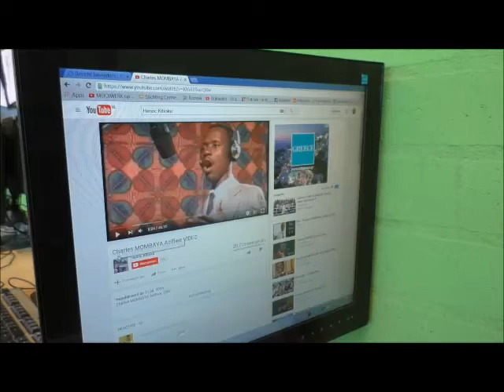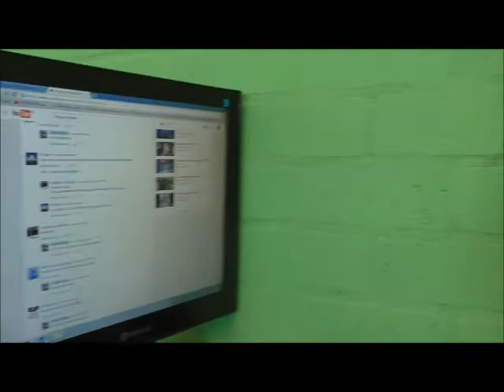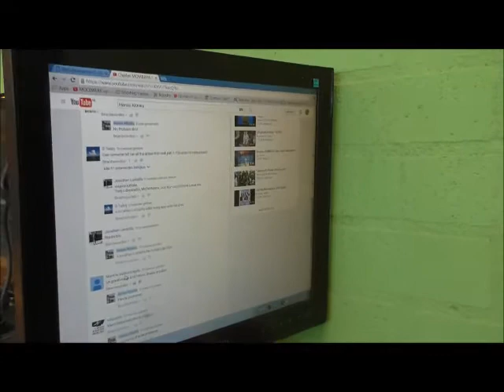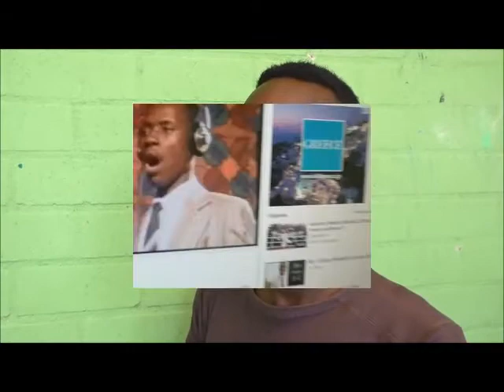Henoc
Henoc Kitioku is fan van Charles Mombaya.